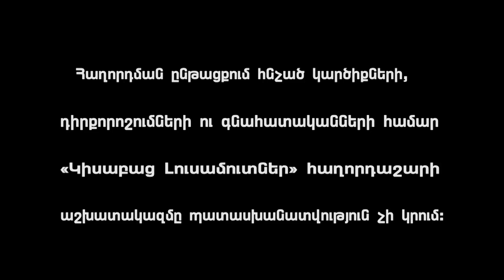Anteselov Khndirnere / Kisabac Lusamutner 04.02.19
ԱՆՏԵՍԵԼՈՎ ԽՆԴԻՐՆԵՐԸ - 17-տարի շարունակ տեղից տեղ տեղափոխվելով` 52-ամյա Եղիսը և նրա  ընտանիքը, արդեն մի քանի ամիս է ժամանակավոր կացարան են գտել Արմավիրի մարզի Ոսկեհատ գյուղում: Եղիսի կյանքում դժվարությունները և առողջական խնդիրները սկսվել են դեռ մանկուց և շարունակվում են մինչ օրս: